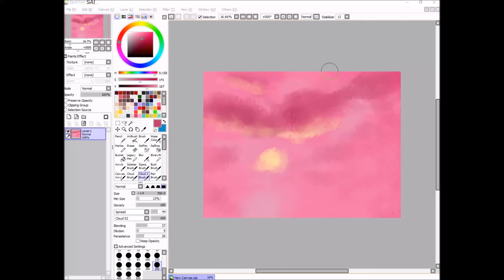【Paint tool SAI】Sunset and clouds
(｡◕‿◕｡) Social media links:  ∩( ・ω・)∩

-Hit up my instagram: Ivegotartitude

If only there was more time for making things!! ლ(́◉◞౪◟◉‵ლ)